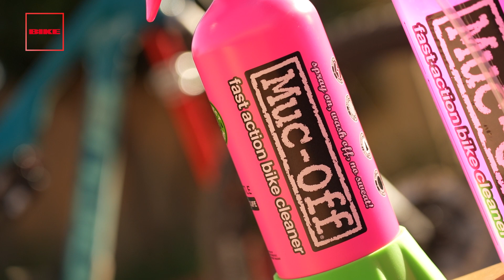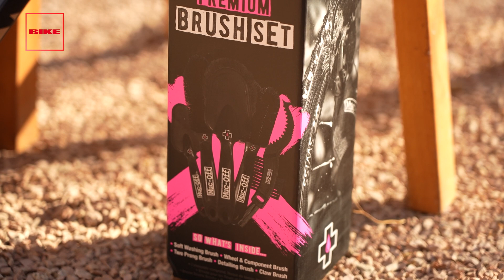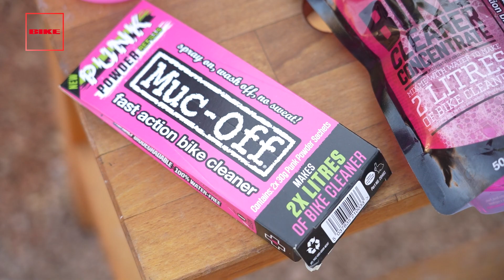BIKE Mecánica Fácil: Limpia tu bici cuidando el planeta con la línea Project Green de MucOff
Lavar tu bici es algo fundamental y que todos hacemos a menudo, por eso hoy os traemos un vídeo que os va a interesar si estáis preocupados por el Medio Ambiente y queréis poner vuestro granito de arena, como intentamos hacer todos.
La línea Project Green de la firma británica Muc-Off ha sido pensada y desarrollada con el objetivo de reducir envases y eliminar así de la circulación en el primer año 30 toneladas de plastico gracias al uso de envases de un solo uso, o de recargas de limpiador, por ejemplo, en envases de cartón.
Y además de utlizar productos lo más respetuosos posible con el Medio Ambiente, os recomendamos usar la mínima cantidad de agua posible a la hora de lavar nuestra bici. Menos caudal no significa que lo vayamos a hacer peor, y por supuesto, cerrar el grifo nada más terminar o durante el lavado.

Encuentra lo que buscas:
0:00 Introducción
0:26 Productos utilizados
1:30 Esponja de micro células expansiva
1:48 Limpieza de la transmisión
3:17 Aplicación del limpiador y cepillado
5:52 Limpieza con esponja y aclarado
6:30 Aplicación spray protector, abrillantado y secado
7:48 Lubricación final